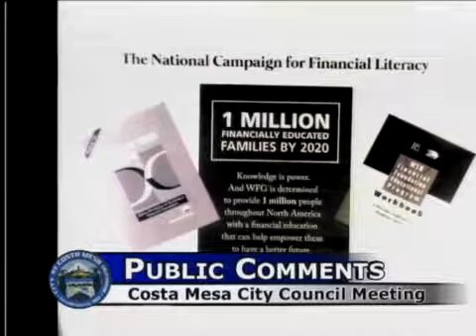Tho Tran addressing City of Costa Mesa on Financial Literacy Campaign and Education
On March 6, 2018, I was honored to present & share with my city, Costa Mesa Mayor & council members about our National Campaign for Financial Literacy and my passion about financial education to bring the financial workshops to the residents at local libraries and community centers.
We had a lots of nods from council members, public attendees and especially the city attorney. Even better, the Mayor said: "I do hope you will work with us". Below is my speech:
"Good evening!
My name is Tho Tran. I am a financial educator locally here in Orange County. I am also a proud resident of Costa Mesa and my two boys attend Paularino elementary school.

As you may know, next month is Financial Literacy Month which was recognized in 2004 by Senate resolution 316“to raise public awareness about the importance of financial education and the serious consequences that may be associated with a lack of understanding about personal finances.” Fourteen years later, these principles are still relevant.

I would like to share with you this book called Saving Your Future Book for your consideration. This book is printed in many languages and over 1million copies distributed.
“According to recent survey, North Americans are facing serious challenges. The US picture is even gloomier.
• 33%, or more than 77 millions of Americans don’t pay their bills on time.
• 39% carry credit card debt from month to month.
• Only 59% of adults say they have savings.
It’s ironic that we live in one of the wealthiest countries in the world but we always have money problems. We can work hard all our lives but retire poor. We do so much to raise our kids just to see them finish college with a lot of debt. Debt becomes a way of life.

We don’t have much, and we don’t know much. Nobody teaches us how to manage our money in school. Financial issues are not often discussed, and financial products not always explained. Most people have trouble balancing your own checkbook and reading a financial statement. We use credit cards everyday and don’t always understand all the hidden charges. We buy insurance policies and stick them in a file cabinet. We contribute to our retirement accounts and hope someone will take care of it. We all want to have comfortable retirement, but few have a plan. We may be active spenders but passive savers.

The reason I am here today is to share with you about our National Campaign for Financial Literacy to have 1 million financially educated families by 2020. Our organization has helped some of the most underserved communities across North America. We provide free financial classes by experienced and certified instructors. My family benefited from the campaign and education and we are passionate advocates of this cause.
Most importantly, I would like to invite the City to join our campaign and help us in our cause by allowing us to bring these classes to Costa Mesa residents in libraries and community centers.

We are currently helping the Lighthouse Church of Nazarene in Costa Mesa on April 28 and would like to have these classes posted in the Costa Mesa recreation bulletin.
In closing, I would like to read a couple of excerpts from the April letter from Governor Jerry Brown last year:
“Let us all take time to increase our knowledge of our finances and encourage our friends and family to do the same. I encourage Californians to take advantage of the free resources including seminars and workshops, classroom presentations, online services and educational materials – and learn how to better manage money, investments, credit and debt and avoid financial scams and fraud.”
“By empowering Californians with the knowledge and tools they need to help them make critical decisions, including financing higher education, buying a home, starting a business and saving for retirement, we are investing in a brighter and more successful future.” Thank you for listening.

Mayor